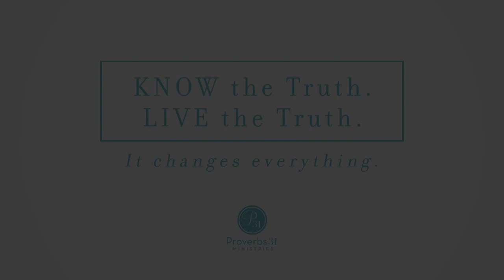The secret to finding beauty in the midst of pain: A Q&A with Lysa TerKeurst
Have you ever wished you could change the details of your story?

While there’s no denying there are definitely painful parts of our story we’d love to edit out if we could, what if those same circumstances are the unlikely ingredients God is using to weave together a greater good we’d never want to miss out on? You see, with God, there’s always more than we currently see being worked out behind the scenes.

In this short Q&A with Shae Tate and Lysa TerKeurst, you will be equipped to:

Uncover the secret to really seeing and experiencing God even in the pain you didn't cause, the change you didn't want, or the reality you didn't know was coming.

Disempower the lie that how you feel about your life is the full story by remembering with God there's always something more true, lovely, and good right now.

Show up for a friend who's walking through a heartbreaking season with practical and personal ideas and to love and care for her well.

Related Resources
If you need further help and encouragement believing these perspectives are true, join Lysa TerKeurst's in the pages of her new devotional, Seeing Beautiful Again! Through the 50 devotions, scriptures, prayer prompts, and notes from her own journal, Lysa will personally share how she survived her own season of heartbreak, while inviting you to hope again. When you preorder your copy today, you'll receive the first 5 devotions right away.